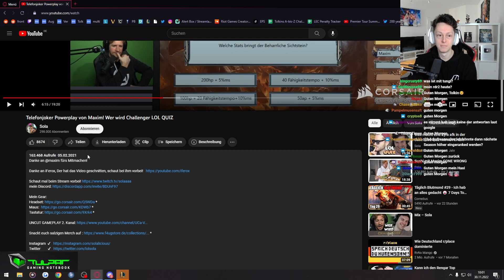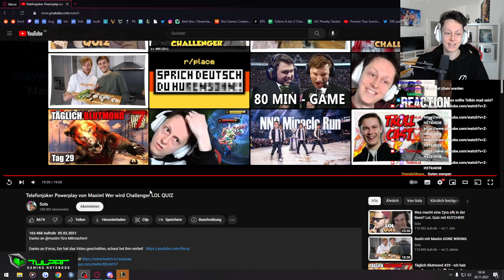Hatte Maxim das härteste Quiz? Von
Social Media!